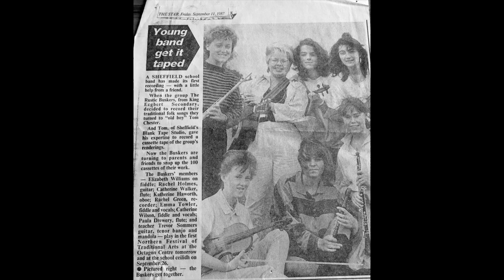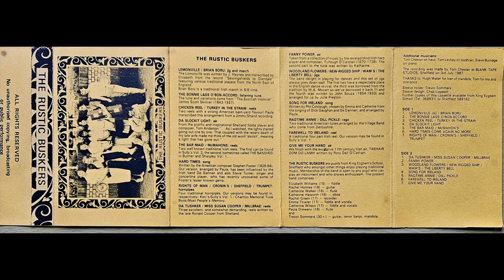The Bonnie Lass O'Bon-Accord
The Bonnie Lass O'Bon-Accord - listening tune.
The tune and variations come from "The Scottish Violinist" - James  Scott Skinner (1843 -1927)
1987 recording by The Rustic Buskers from their cassette album.
School students from King Ecgbert School in Sheffield, UK.